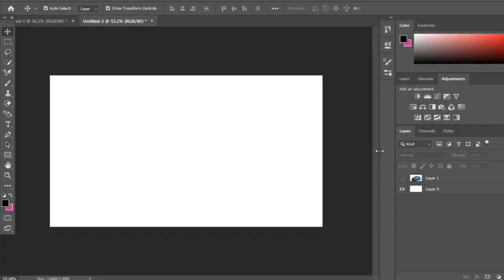Maruti Celerio Facelift 2021 - Rendering - First Look | Launch Soon In India | Making Video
This video content is my just imagination. The company has not announced launch or production of this car but it can be arrive anytime in India. Hope you liked it.